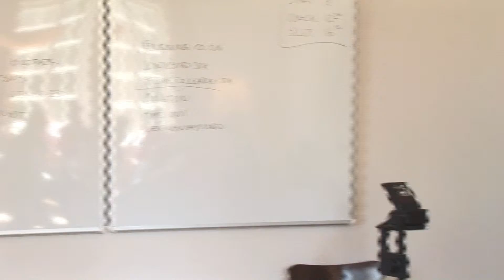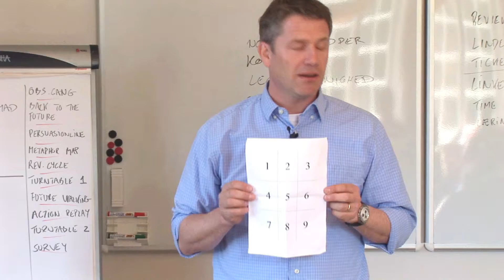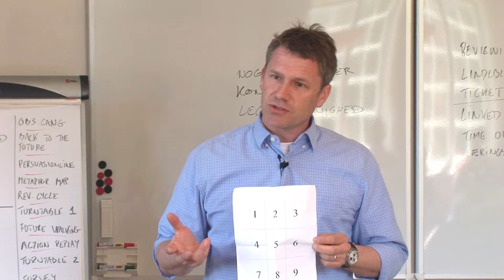Aktiv Læring - Talsystemet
Få øjnene op for hvad systemer gør for overblikket og forståelsen af hvad der kan være komplicerede enkeltheder. Aktiv lærings øvelsen Talsystemet er en procesøvelse, der hurtigt og effektivt synliggør behovet for at tingene er sat i system.